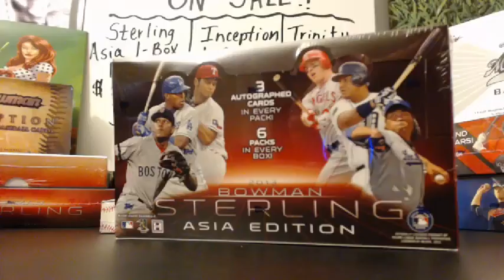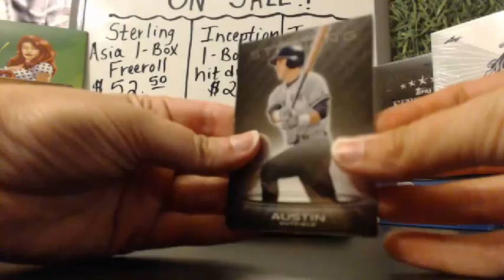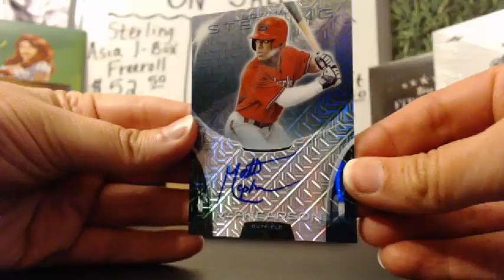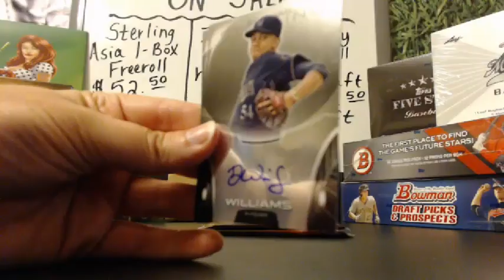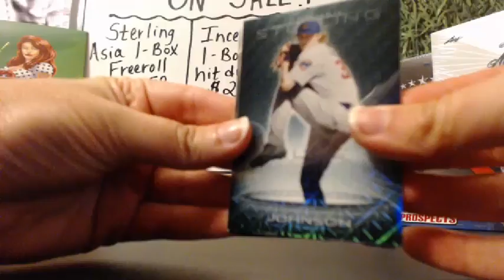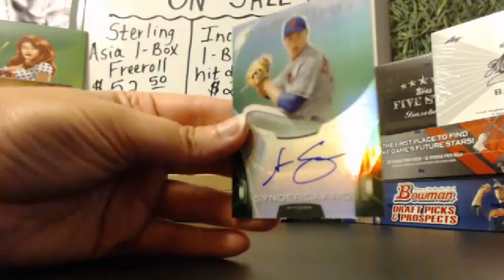Sterling Asia #2 Mike J